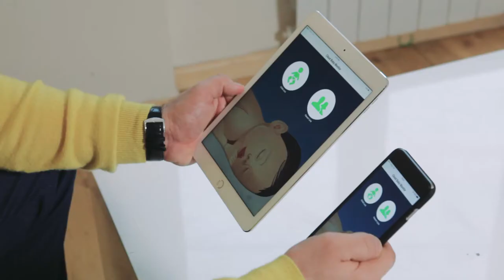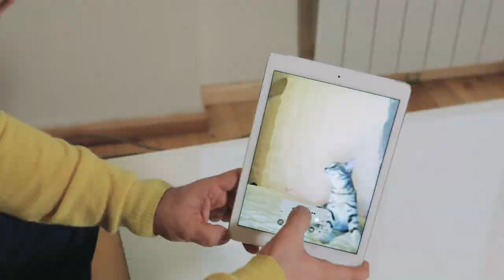Tele2 Blogi - Beebimonitor! by Mihkel Raud